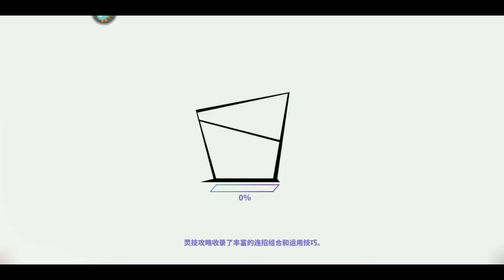Rakshasa Street MOBILE (镇魂街：天生为王) - CBT Gameplay APK - Android [Part 5]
Rakshasa Street MOBILE (镇魂街：天生为王) - CBT Gameplay Android APK

 经典热血国漫《镇魂街》漫画+动画正版双授权，新国潮将灵共战动作手游《镇魂街：天生为王》热血登场，忠实还原国漫热血王道番！游戏中，玩家将与曹焱兵、夏铃、北落师门等多位经典人气角色共同冒险，召唤守护灵一起守护自己的镇魂街！游戏内支持联机玩法，以3人组队模式探索妖崇古镇、荒蚀古城等不同地图，挑战风王·龙菱风及群英殿老大·项昆仑等各路BOSS。穿越表里世界，你作为现实世界的普通人，从此会有另一重身份——拥有守护灵的寄灵人！

💾IOS : N/A
📌Language Support : China